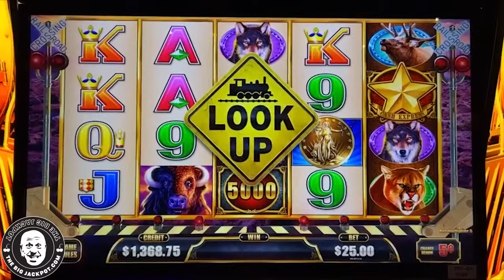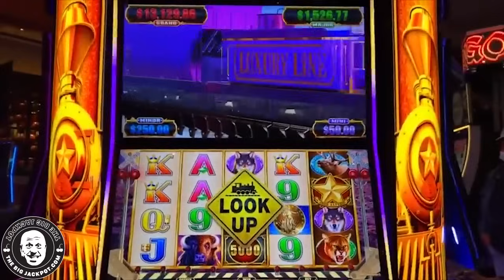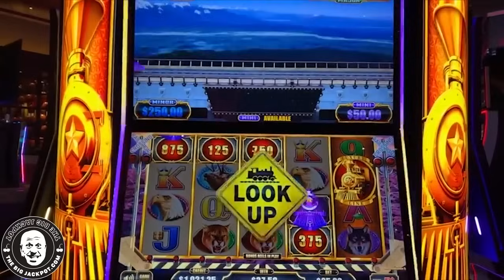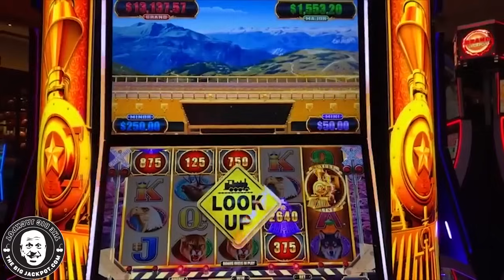Luxury Line Pulls Into The Station with a MASSIVE JACKPOT! High Limit Buffalo Slots